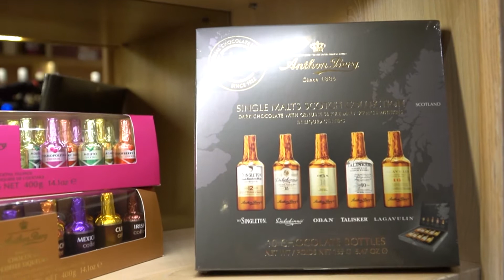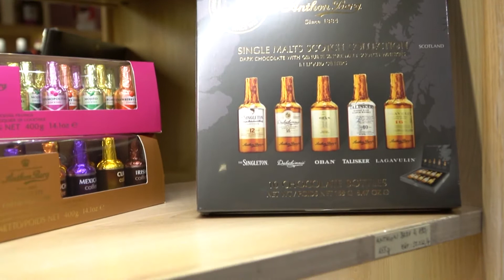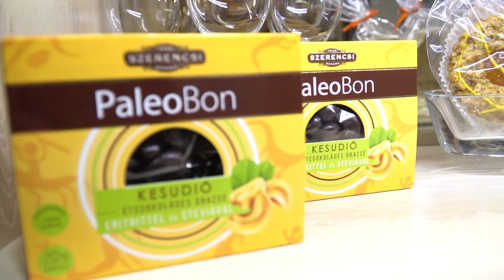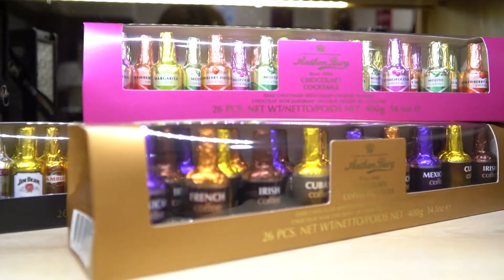DÉK szaküzlet, Veszprém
BorviDÉK, CsokoláDÉK, AjánDÉK
A DÉK szaküzletben jártunk.